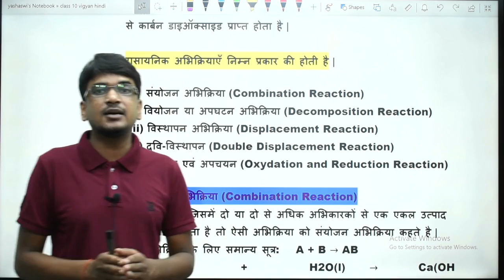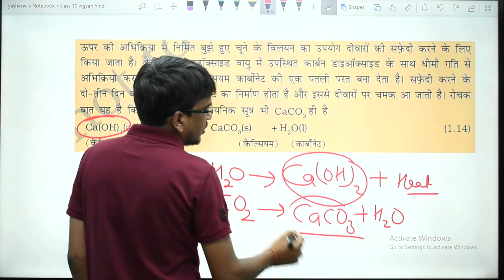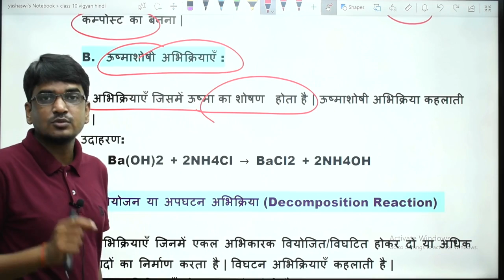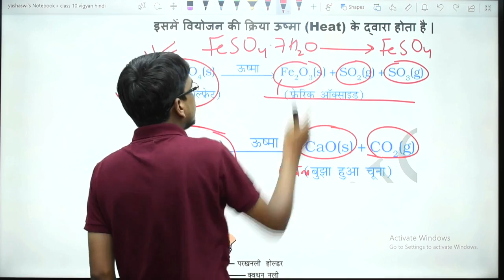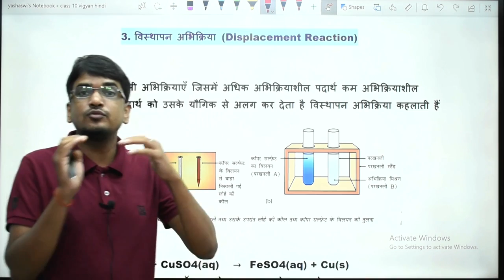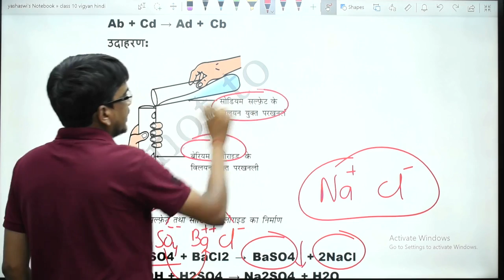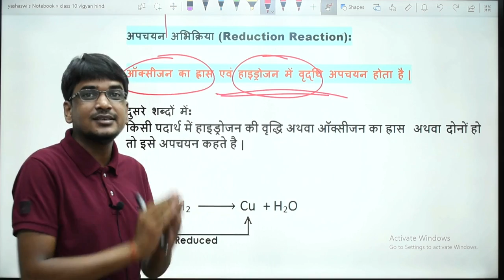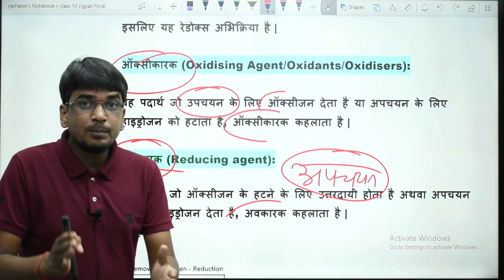रासायनिक अभिक्रिया के प्रकार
रासायनिक अभिक्रिया एवं समीकरण  कक्षा 10 विज्ञान अध्याय 1- नोट्स को खरीदने के लिए नीचे दिए गए डाउनलोड लिंक पर क्लिक करें-